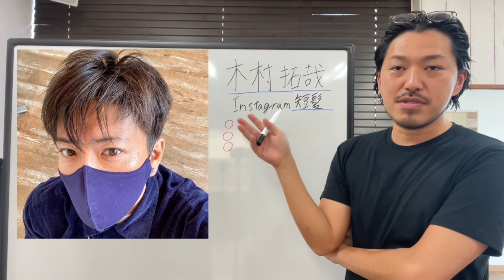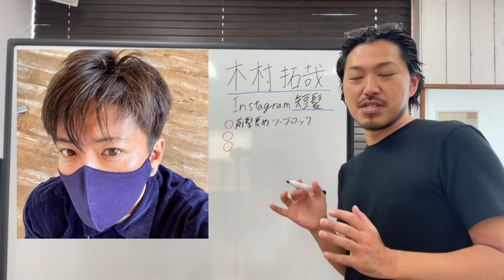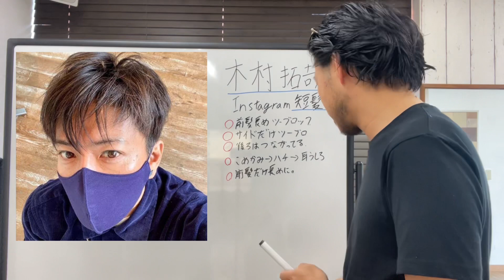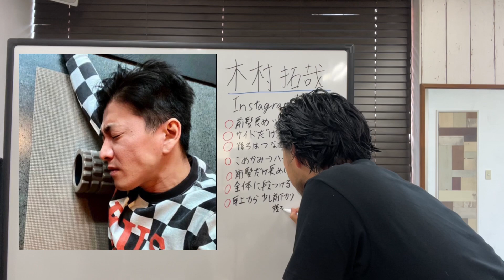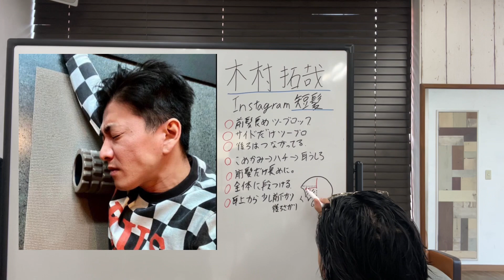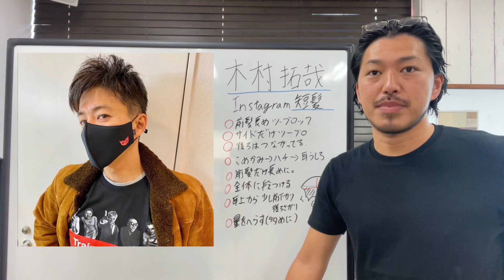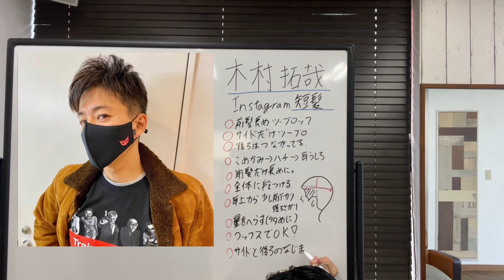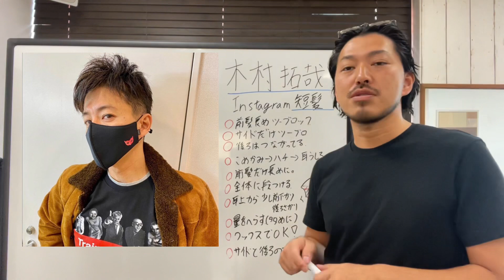[木村拓哉][キムタク][Instagram]ヘアスタイル解説とオーダー方法♪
毎日19時配信中です😊

🔴有難いことに毎日の様にオーダーを頂いており、順次解説させていただいておりますので、配信まで1ヶ月程度見て頂けたら嬉しいです🙇🏼‍♂️

※過去の動画は「再生リスト」で全てカテゴリ分けしています♪